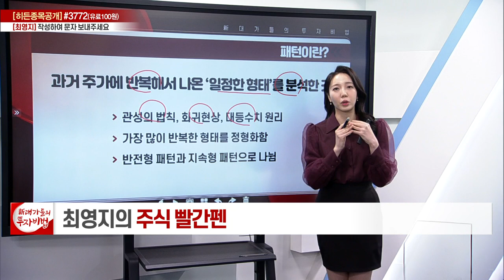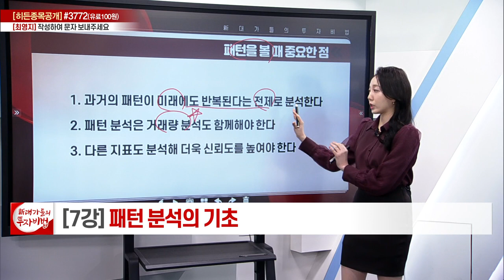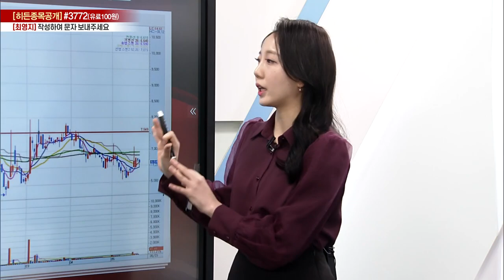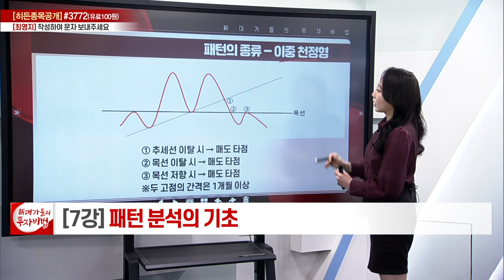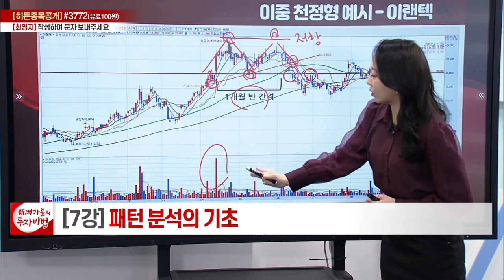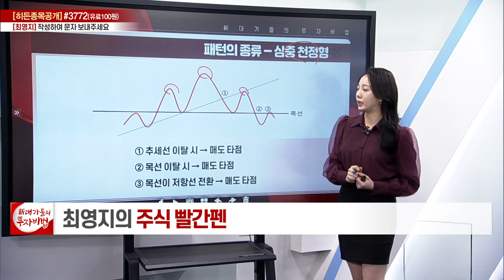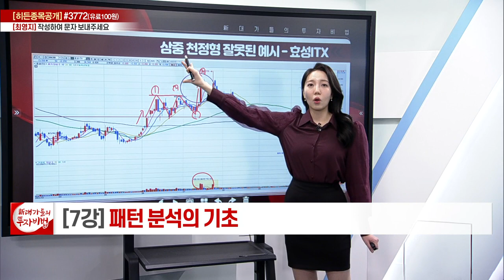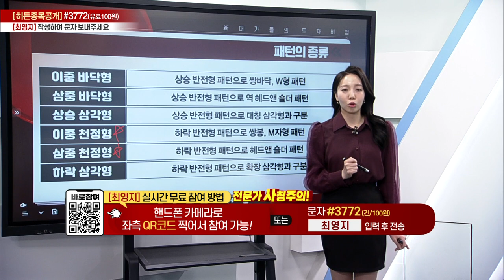패턴 분석의 기초_최영지의 주식 빨간펜 7강_대가들의 투자비법 (20230120)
# 패턴 분석의 기초